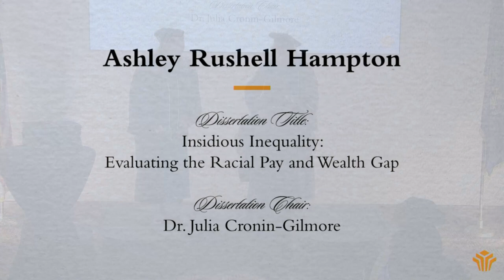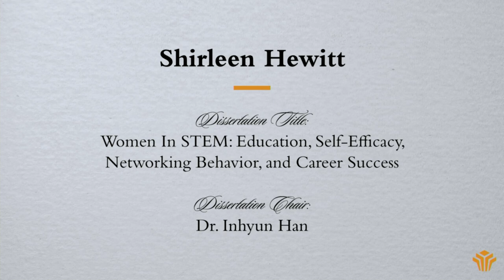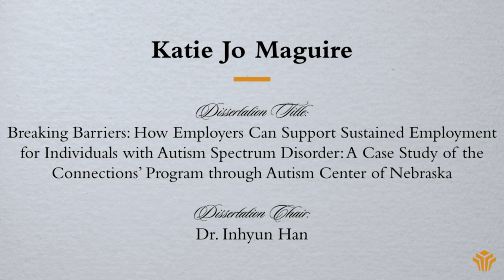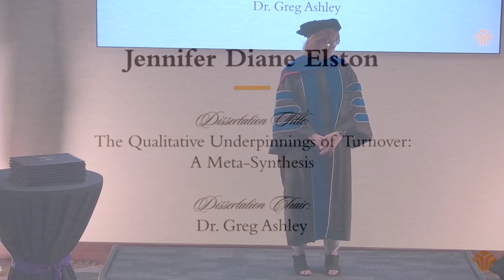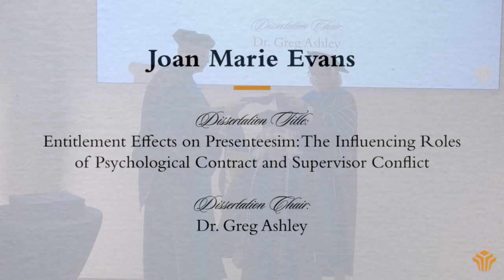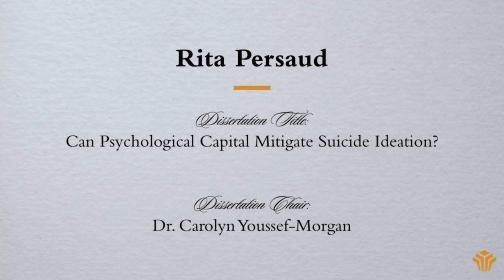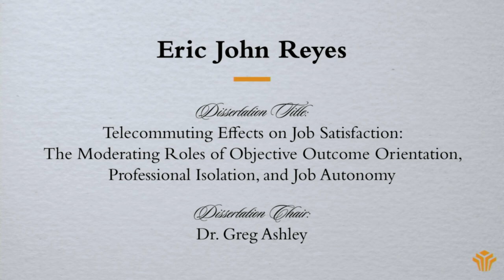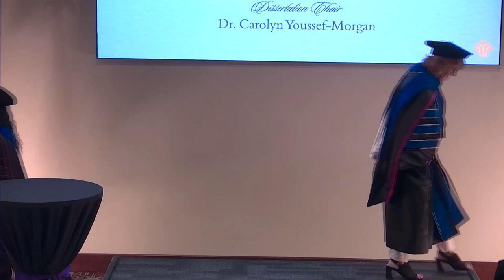Bellevue University Doctoral Hooding, June 2023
On Friday, June 2, 2023, Bellevue University Ph.D. and DBA students were recognized on campus at the University’s spring Doctoral Hooding Ceremony.